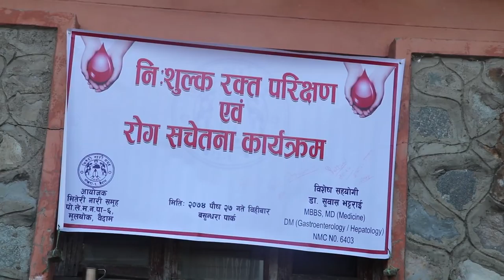मितेरी नारी समूह ले गरेको रक्त परिक्षणमा ११७ लाभान्वित/ Miteri Nari Samuha Lakeside